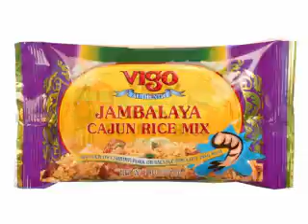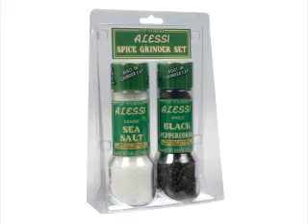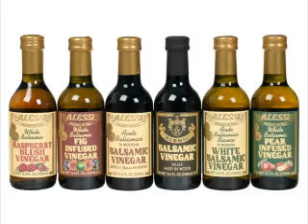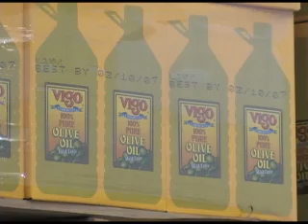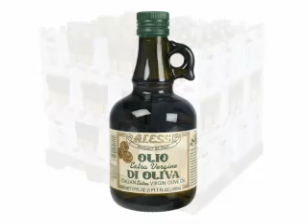Vigo Values 2005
Promo Film I made for Vigo Importing Co.